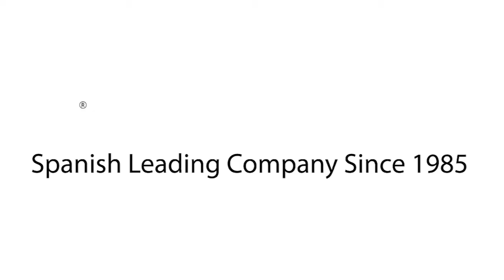Bola de Pilates